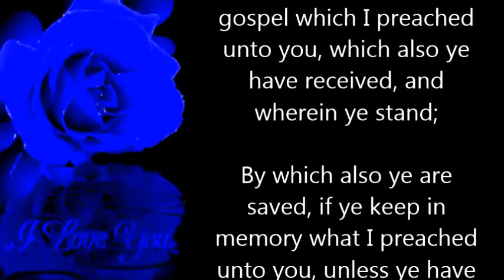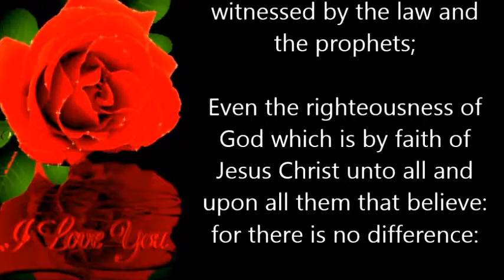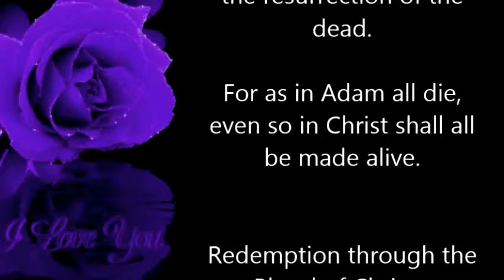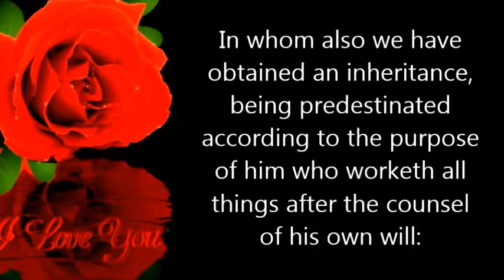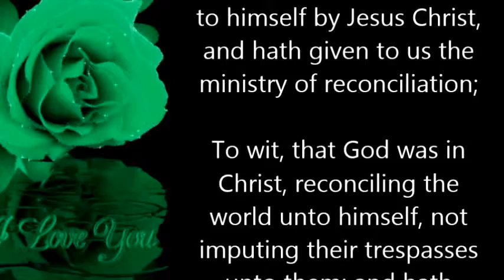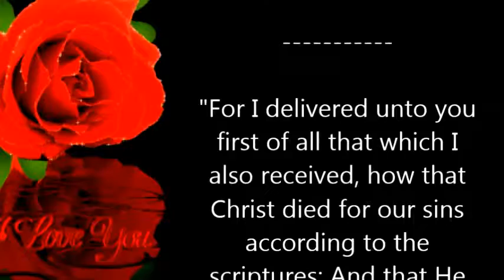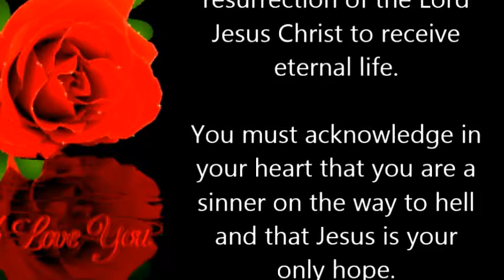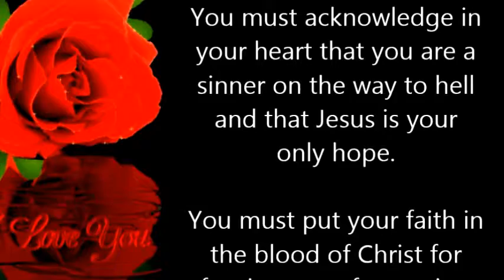lord of jesus christ | a message from the jesus christ | prayer